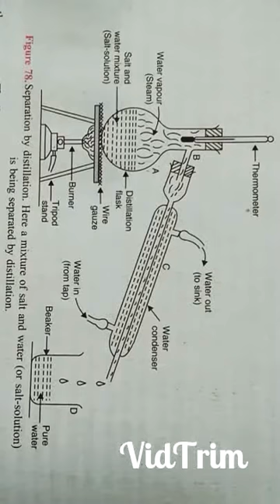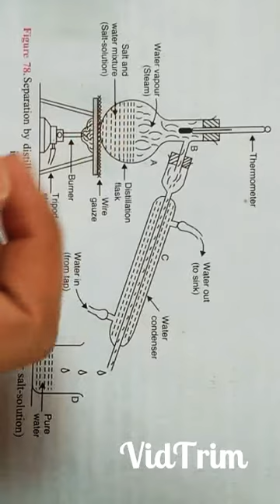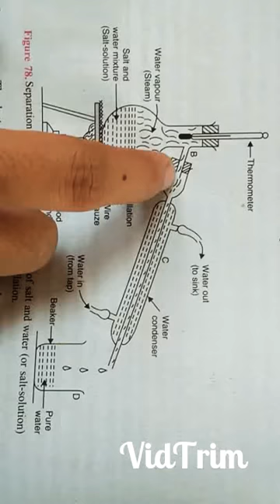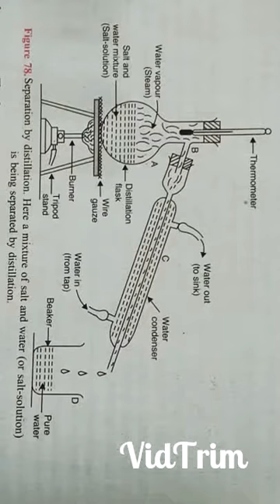Class 9th | Separation by distillation